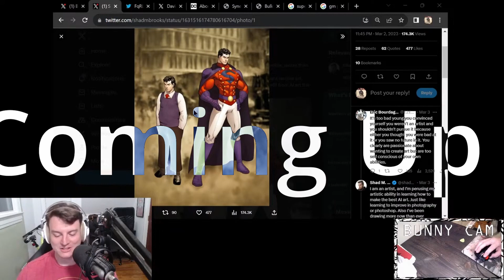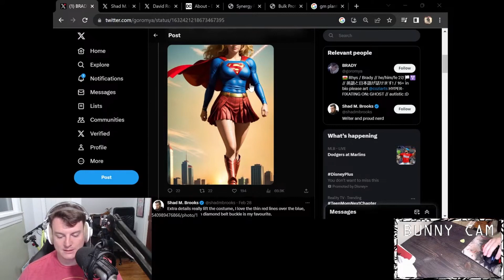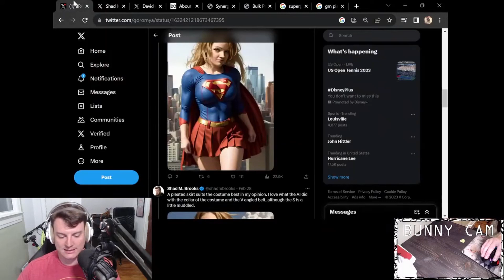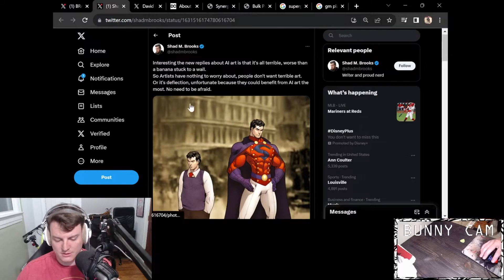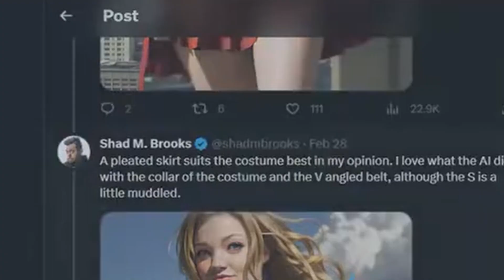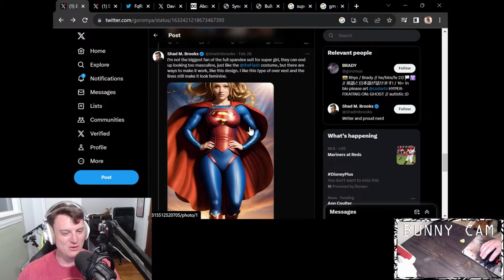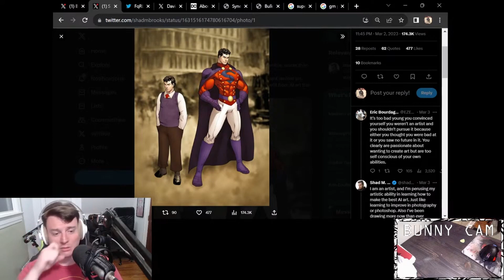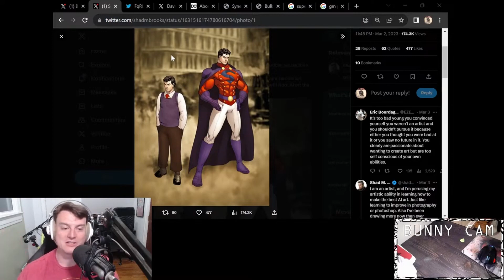The Dubious Ethics (and quality) of AI Art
Responding to a listener's questions about AI "art" and taking potshots at Shadiversity in the process. I'm gonna watch and respond to his giant AI video on an upcoming stream